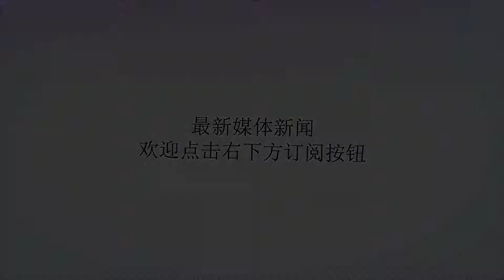中国陆军战力强悍的“空中突击力量”雄起 颤抖吧敌人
Many thanks.据中国军网消息，在4月下旬至5月初期间，解放军陆军第75集团军某旅挺进大漠戈壁开展空地协同实弹演练。从公开的图片分析，我陆军新型"空中突击力量"由试点转为推广，这次空地协同实弹演练就是对该旅"空中突击力量"成果的检验。给步兵插上"翅膀"在美军早已实现，并在多次现代战争中成功的经受了考验。实现这个愿望需要雄厚的国力，也就是说需要足够数量的直升机。现在，我们国力上升，已经初步具备了物质基础。近些年来，我国已经自主研发和制造了多种不同类型的新型直升机，其中包括有运输直升机，专用战斗/侦察直升机、预警直升机，从基本硬件上满足了建立新型"空中突击力量"的需求，并开始着手建立试点。图为实弹演习中的第75集团军装备的新型直-8/直18运输直升机，其运力大概是2个全副武装的新型作战班组（最多约27-30人）。在2017年的沙场阅兵上，我军新型"空中突击力量"首次公开展露出锋利牙齿。我军"空中突击力量"由各种不同型号的直升机按比例构成，机型有新型直-8/直18运输直升机，直-10战斗直升机、直-19/直-9WA侦察战斗直升机等等。图为全副武装的第75集团军突击队员列队登上新型直-18运输直升机我军新型"空中突击力量"终于摆脱了地形的限制，做到了全天候快速出击，能在极短的时间将人力和火力投射在需要的区域，达成目的后又能快速转移战场。从画面上能看到，第75集团军某旅本次演习区域气候比较恶劣，在这样的环境下，该旅不畏艰难和困难，挑战自我，多科目训练照常密集展开。图为运输直升机内身穿新型携行具的突击队员，直-10战斗直升机、直-19侦察战斗直升机都是我国自行研制的新型直升机，是我军新型"空中突击力量"中的保护神，承担着前出侦察、火力引导和火力支援的重任。在本次演习中能看到直-19机群以超低空姿态突入，对预设的"敌军"目标实施火力打击，为我军运输直升机清扫出安全环境并为机降的突击队员进行火力支援和掩护。图为2架直-19分别承担着干扰护卫和对地火箭弹攻击的作战任务在侦察战斗直升机清扫出安全环境后，新型直-18运输直升机搭载的突击队员选择最佳点实施索降或机降。据外界推测，我军一支新型"空中突击力量"装备有30架左右战斗/侦察直升机、80架左右运输直升机，一次可以进行约2000名士兵和装备的空中突击作战任务。当这些突击队员索降后迅速占领有利地形，立刻对预设的"敌军"前沿发动突然攻击，力争最短时间达成夺取"敌军"重要据点之作战目的。从照片上看，我突击队员的火力配置非常强，有95式系列突击步枪（含枪挂榴弹发射器）、自动榴弹发射器、班用机枪/通用机枪、大口径反器材/狙击步枪以及攻坚/大口径火箭筒，甚至还可能有单兵反坦克导弹进行火力加强。在空中，战斗直升机可以根据地面引导或呼叫进行即刻的火力压制，为突击队员敲掉"敌军"最硬的骨头。这是突击队员狙击手占据制高点后，使用大口径反器材/狙击步枪进行远程狙击的画面，为前进突击队员进行精确火力支援。这是突击队员使用榴弹发射器远距离攻击"敌军"重要据点的画面，榴弹发射器素有单兵大炮的美誉，是步兵班组理想的大威力武器之一。这是突击队员使用单兵攻坚火箭筒作战的画面。顾名思义，这是我军用来敲掉"敌军"坚强顽固火力点的利器，必要的时候还能对装甲目标实施攻击。这是突击队员手持各种武器在建立的防线上进行战斗，近处是88式狙击步枪。随着我军新型"空中突击力量"的成熟，未来会有更多的"空中突击力量"推广建设，全新的中国陆军将更加让世界刮目相看。鸣谢：图/中国军网崔淞柔吴瑶张正举摄影